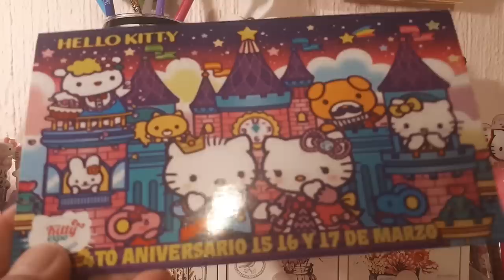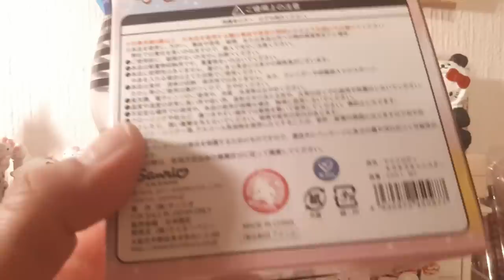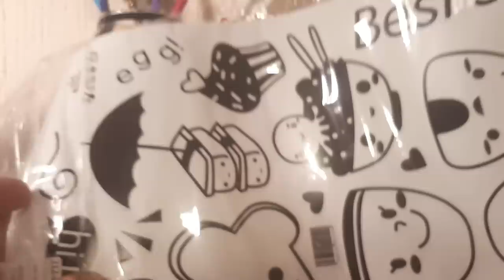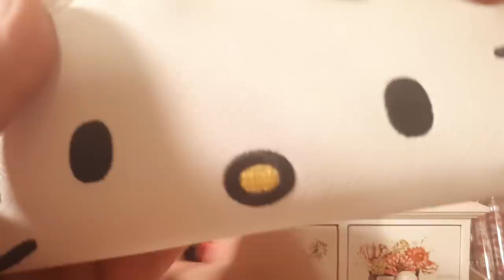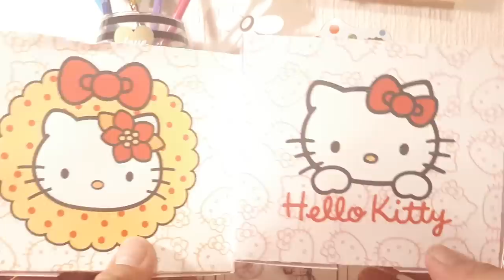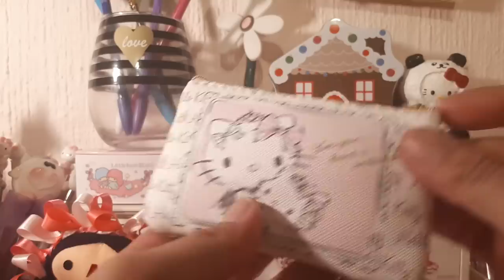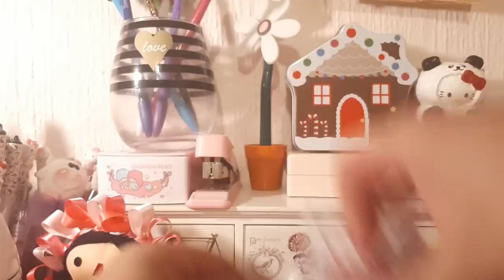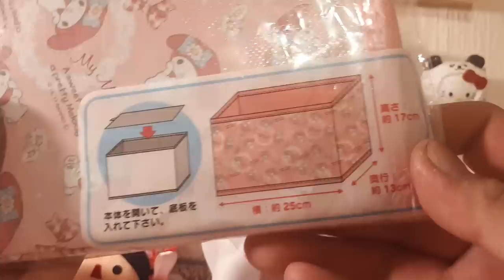💗 HAUL HELLO KITTY 💗 KITTY EXPO AZCAPOTZALCO 💗